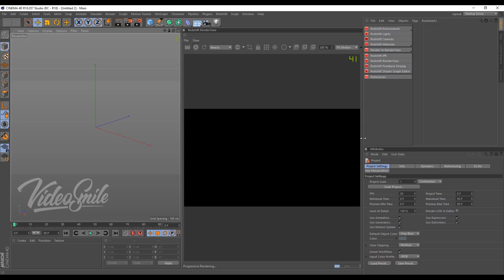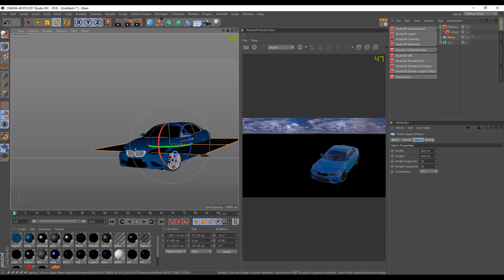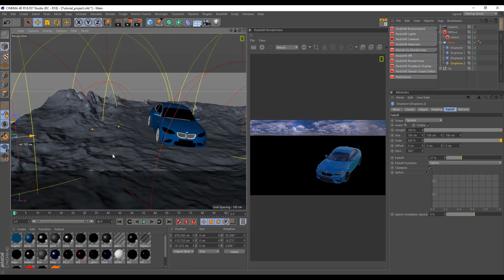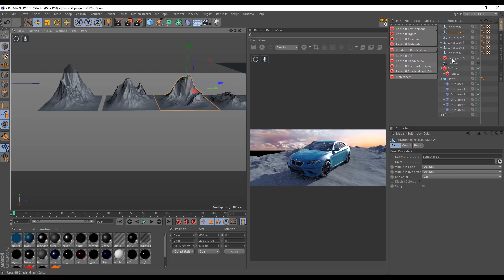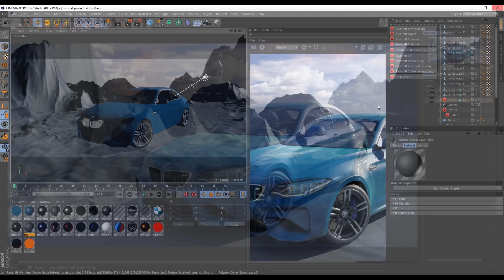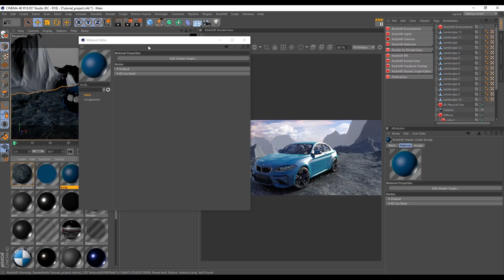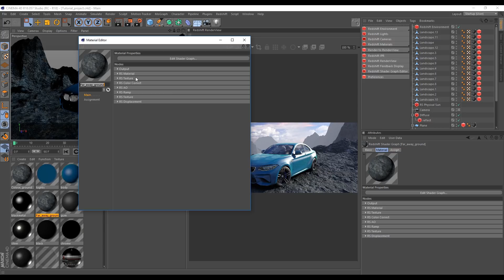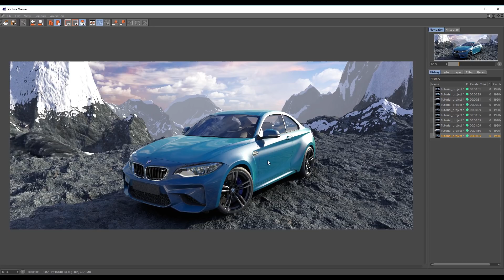Cinema 4D - Создание композиции с автомобилем BMW | Урок 1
Создаем 3d композицию с автомобилем BMW в Cinema 4D!
- курс по Cinema 4D для начинающих
- курс по Cinema 4D для продвинутых

Cinema 4D (c4d) – программа, которую используют начинающие и профессиональные художники 3d графики для создания впечатляющих роликов и дизайна. Основным преимуществом этой программы является то, что она имеет очень простой интерфейс, удобно взаимодействует со всеми программами пакета Adobe, и легка в изучении. При этом она чрезвычайно мощная и характеризуется стабильной работой.
Синема 4д имеет безграничные возможности. Применяется в моушен дизайне, рекламе, кино, VFX, телевидение, анимационном дизайне, архитектуре (архвиз) и дизайне интерьеров. Именно в этой программе есть возможность создавать трехмерную графику и крутые видеоролики, которые заказывают известные на весь мир бренды.

В этом уроке мы создадим эффектную сцену с автомобилем BMW и прекрасным природным ландшафтом в Cinema 4D. Урок 1 из 2.

Файл с проектом вы можете скачать на нашем сайте в описании к этому уроку.